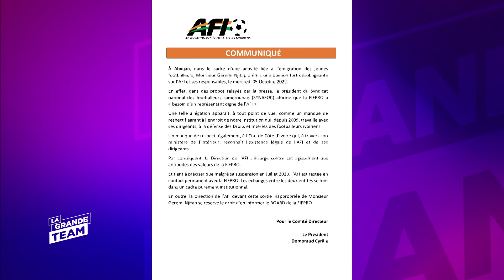La Grande Team | ça Buzz du 10 Octobre 2022 | L'AFI de Cyrille Domoraud répond à Geremi NJITAP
La Grande Team est une quotidienne essentiellement foot en soirée dela chaîne. C'est une émission de débats interactifs au cours de laquelle des célébrités du sport et/ou de la musique y sont invitées.